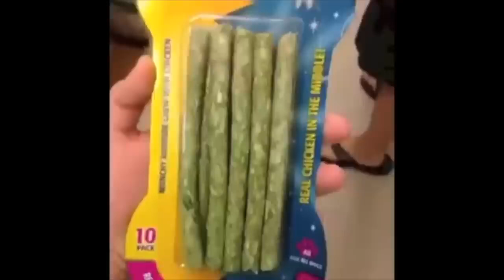Vines that cared for me when no one else did!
The best vines!